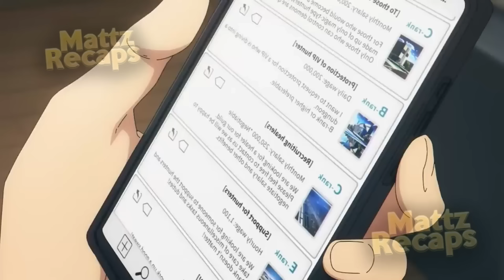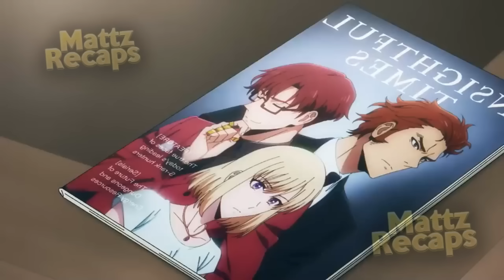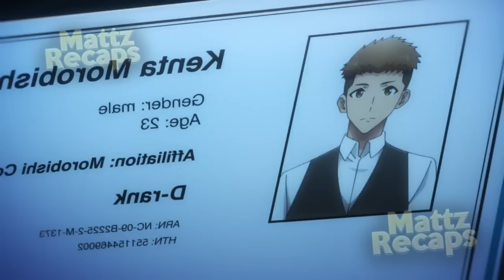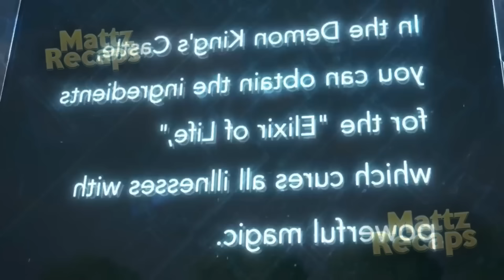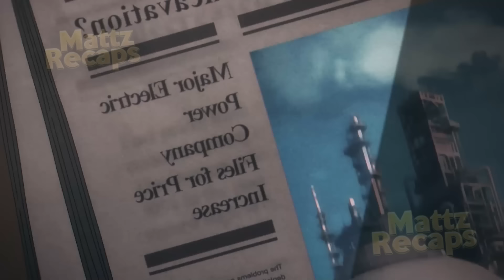Ele Conseguiu Um Sistema De Níveis de Deus e Se Tornou o Jogador Mais Forte (1-8) Anime Recap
Ele Conseguiu Um Sistema De Niveis de Deus e Se Tornou o Jogador Mais Forte

00:00 -  Deixa o Like Aí
00:23 - Ep 1
10:59 - Ep 2
20:15 - Ep 3
29:45 - Ep 4
39:20 - Ep 5
50:39 - Ep 6
01:01:12 - Ep 7
01:10:45 - Ep 8